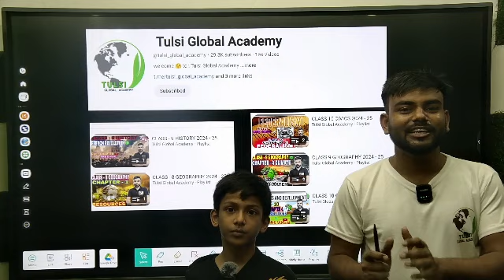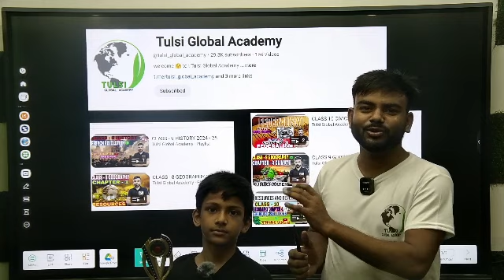CLASS 7 TOPPER | CLASS 7 STUDENT TOPPER TULSI GLOBAL ACADEMY | TOPPERS